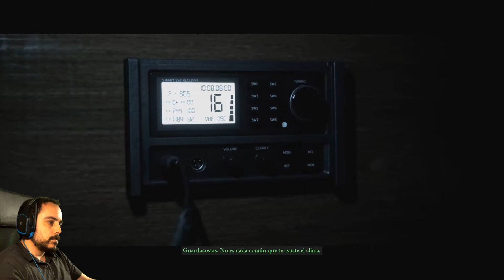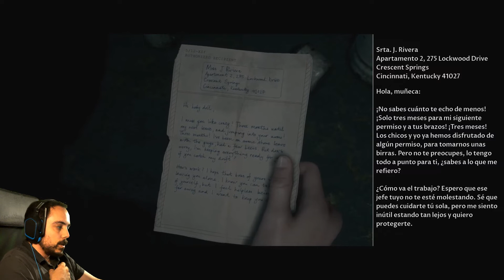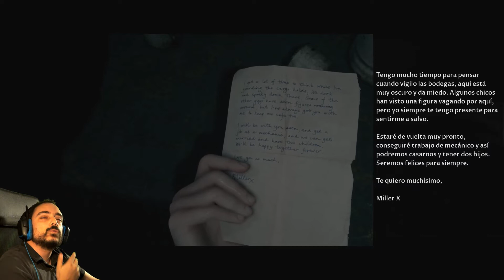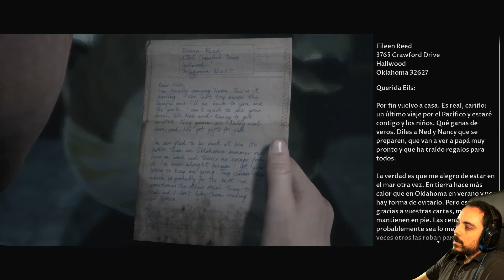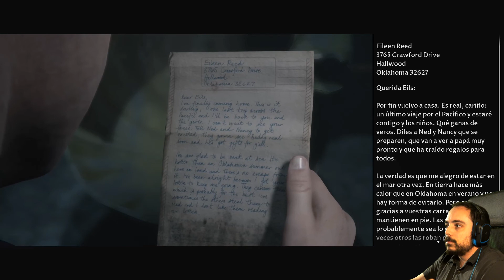The Dark Pictures: Man Of Medan | Let's Play 2.0 | Episodio 4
Importante:
. La serie está completamente grabada

Cinco amigos se embarcan una excursión en el Pacífico a bordo del Duke Of Milan para bucear, encontrar secretos y tesoros. Pronto esta excursión tomará un tono que ninguno de nosotros hubiera podido imaginar.

Sandford